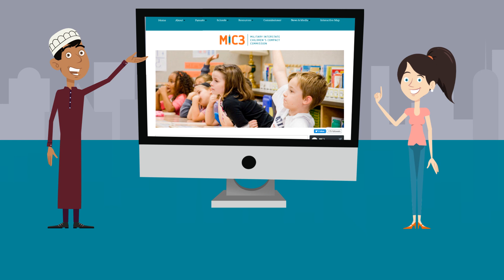MIC3 PSA #1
Animated Version